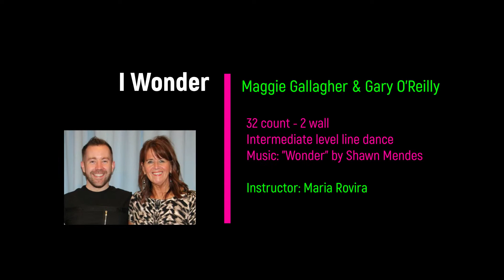Line Dance Demo I Wonder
Choreographed by: Maggie Gallagher & Gary O'Reilly (Oct 2020)
32 count - 2 wall - Intermediate level line dance

Enlace a nuestras páginas web